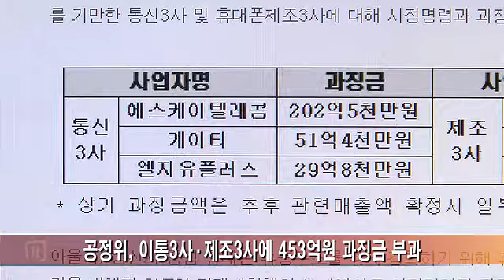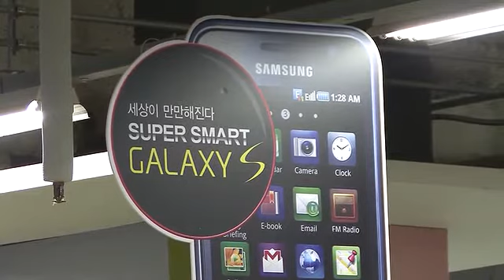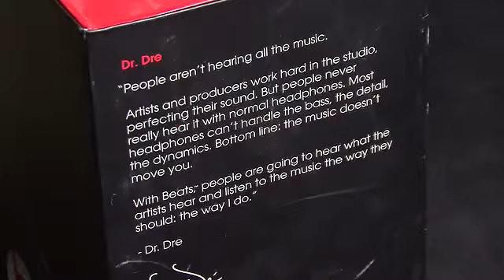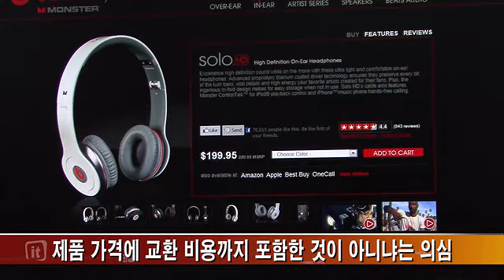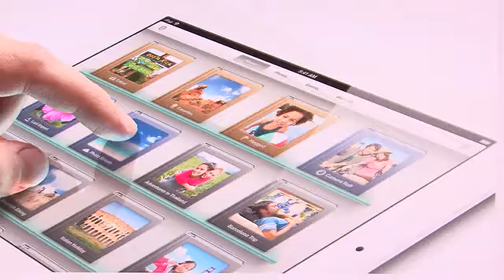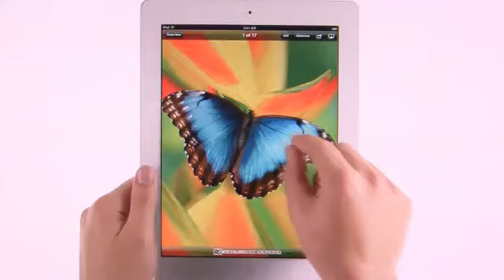이통사 제조사 짜고... 소비자만 '봉' -포커스잇-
휴대전화 제조업체와 통신사들이 짜고 소비자를 속인 어쩌구니 없는 사건이 들통났습니다.역시나 그들한테 소비자는 봉인가요? 고가의 휴대폰 AS 받기가 너무 힘들다는데... 이상훈 기자가 취재했습니다.